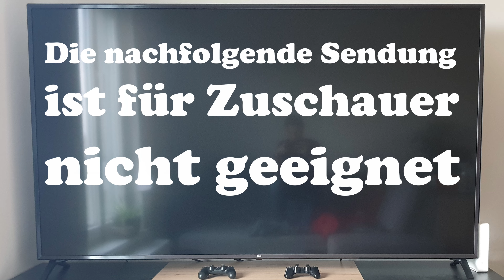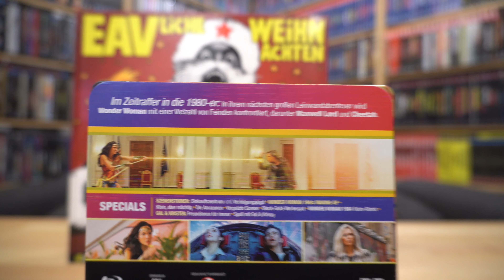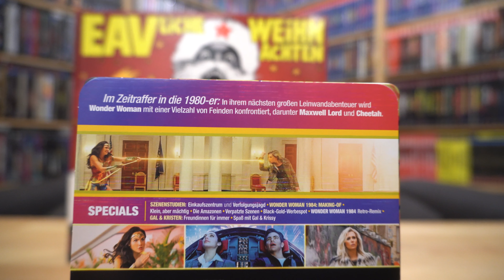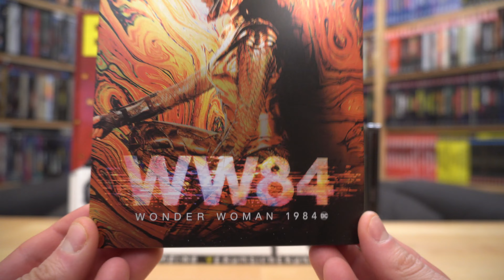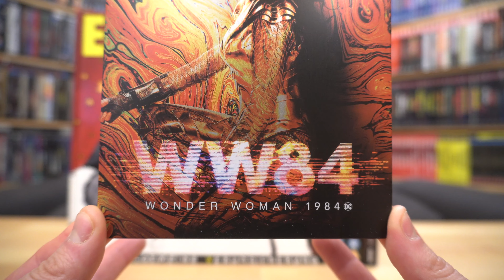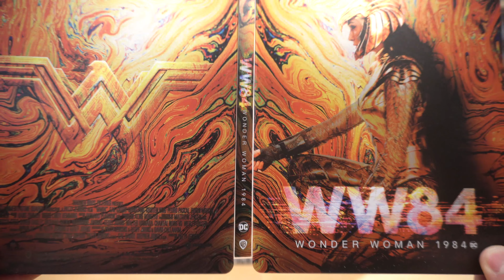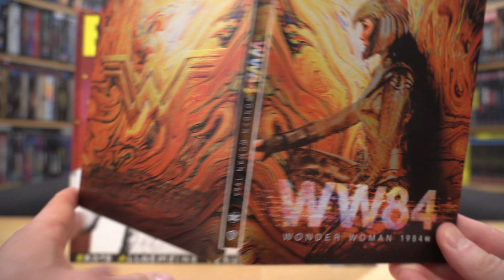WONDER WOMAN 1984 (DT Blu-ray Steelbook) / Zockis Sammelsurium Nr. 2938